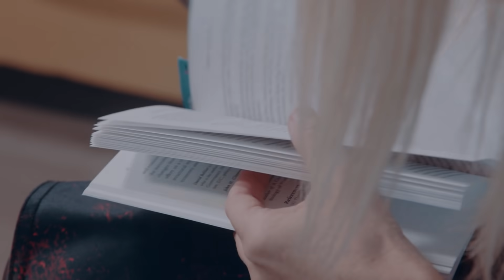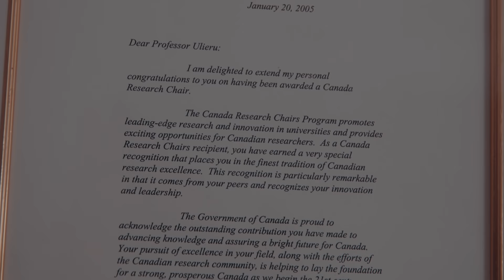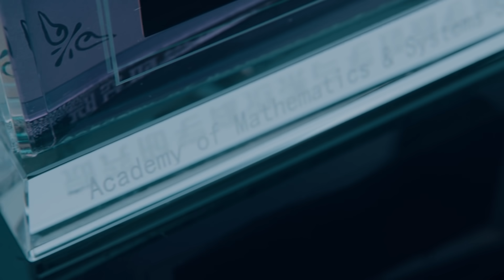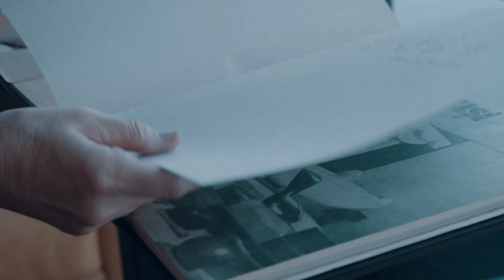Input Output: building a better future for all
How do we build an operating system for a more democratic, ethical, and inclusive society? How do we bring fairness to the world of finance? IO’s Strategic Impact Leader Mihaela Ulieru explores governance rules and incentives that could pave the way for a better society.